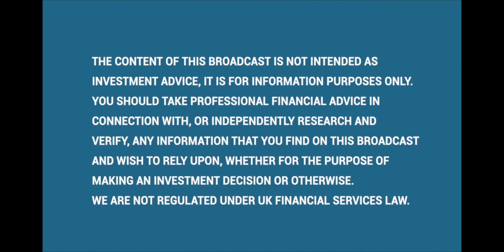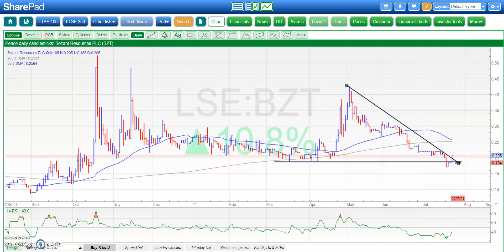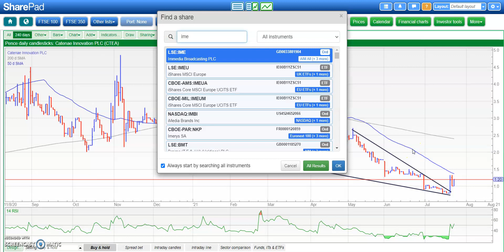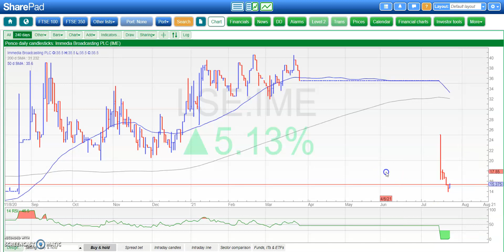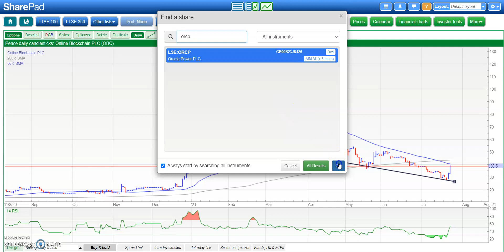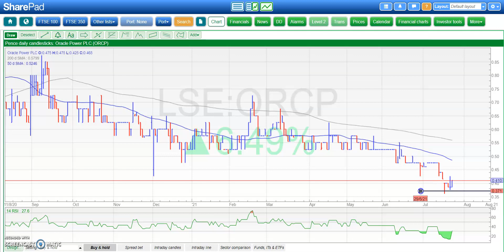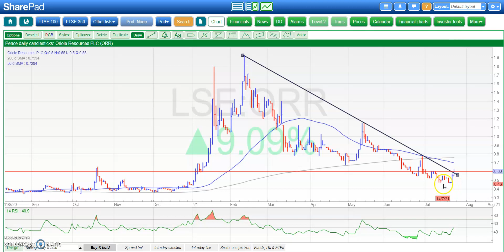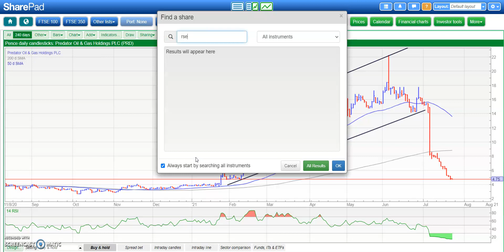Bulletin Board Heroes: July 22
Zak Mir takes a technical analysis perspective on some of the most followed stocks on the London market. Today's selection includes Argo Blockchain, Bezant, Catenae, Immedia, Microsaic, Online Blockchain, Open Orphan, Predator and Riverstone.